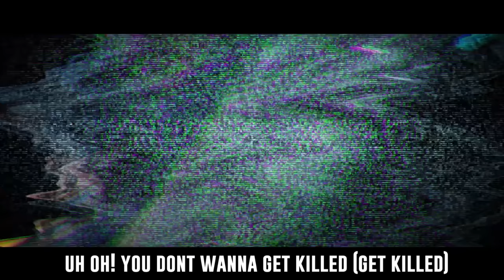Borderlands 3 Song ft. Claptrap | Party at the Apocalypse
The long-awaited game, Borderlands 3, just released and we're super excited to present our Borderlands 3 song "Party at the Apocalypse" featuring ClapTrap. Did you know Claptrap could rap like that? BARS🔥 Put this song on repeat while you're playing Borderlands 3 this weekend. Or listen to the song on Spotify. Let us know what you think about the game in the comments section below.

20,000 Likes - 🔒 UNLOCK The Live Performance
[Must be unlocked within 2 months of upload date]